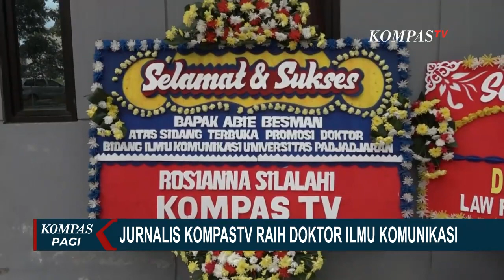Produser Eksekutif KompasTV Abie Besman Raih Gelar Doktor Ilmu Komunikasi di Unpad!